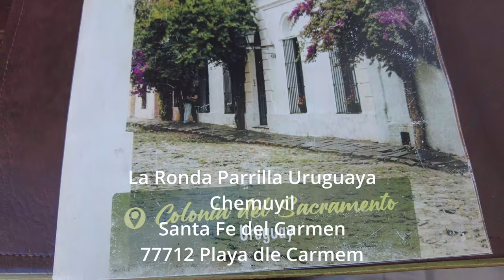First time we got recognized in Mexico!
We could not believe we met a viewer while out in Playa! It is so cool to learn that people like what we're doing. Thank you to you all!